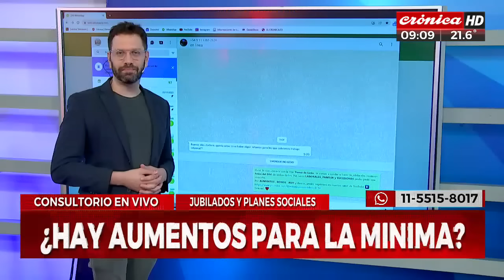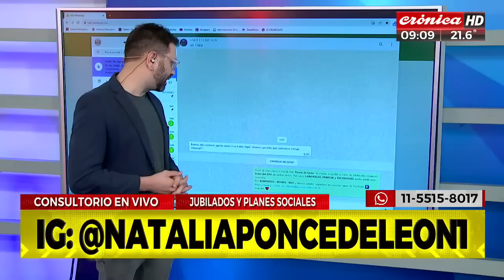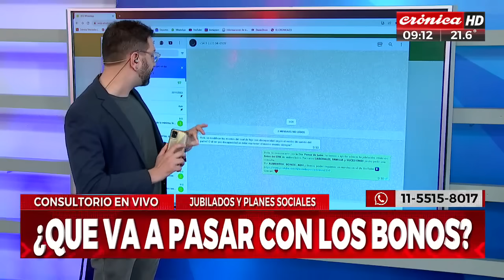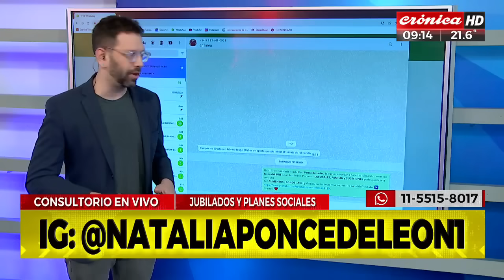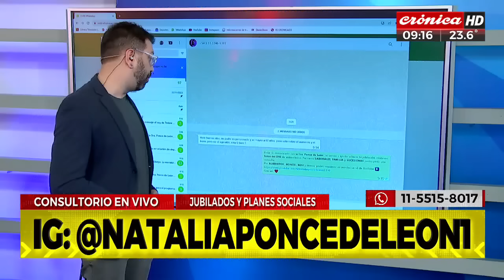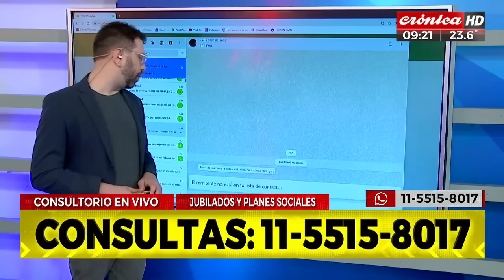Atención jubilados: ¿qué va a pasar a partir del 10 de diciembre?¿cambia todo?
En el marco del iminente cambio en la gestión de gobierno que tendrá lugar en los próximos días, grande es la incertidumbre acerca de lo que va a pasar con los haberes de los jubilados, pensionados y beneficioarios de planes sociales.

Es por eso que en crónica Hd volvemos a habilitar el consultorio e vivo de la mano de la abogada Natalia Ponce de León para que puedas evacuar todas tus dudas en tiempo real.